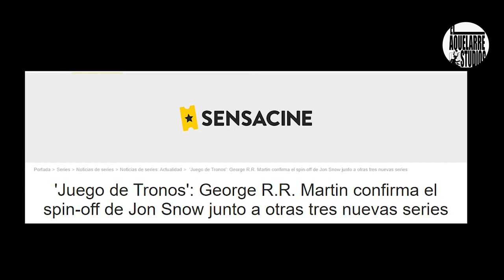House of the Dragons Ep. 1 l Review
Reseña del primer episodio de House of the Dragons.